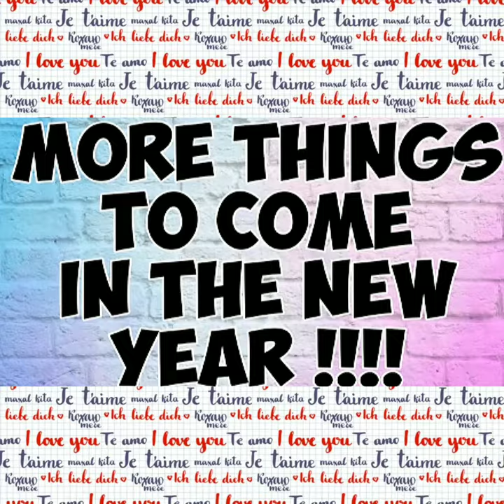Happy New Year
I wish each and Everyone of You Great Health and Wealth Much Love and Peace with Alllll of the Success in the Year to come HAPPY NEW YEARRRRRRR! 😘😘😘😘🥳🥳🥳🥰